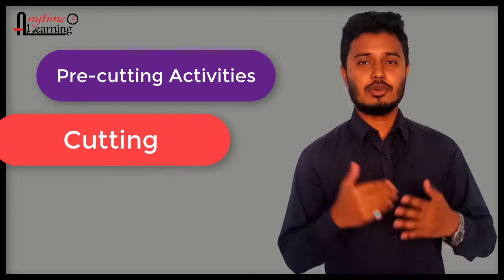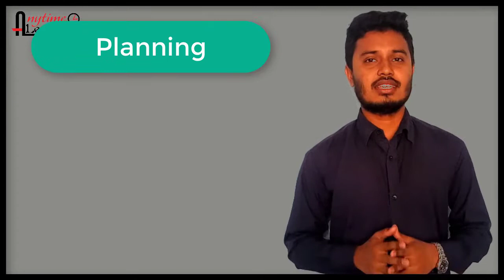Cutting Room Technology part 1 | Anytime Learning | Fahim Ferdous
Cutting Room Technology part 1
By: Fahim Ferdous